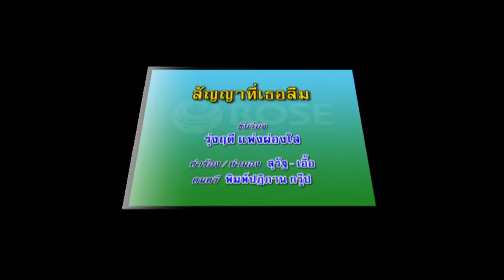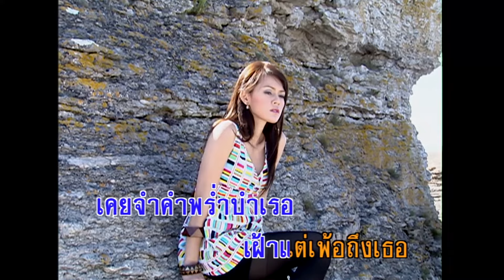สัญญาที่เธอลืม - รุ่งฤดี แพ่งผ่องใส (KARAOKE)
เพลง สัญญาที่เธอลืม
ค่ำคืนฝืนใจสุดแสนอาลัย อกเอ๋ย
รักเราล่วงเลยรักก่อนนั้นเคย สัญญา
ดวงใจเคยมั่น กันมากลับ ชอกช้ำ น้ำตาสัญญานั้นเหลือ แต่เงา
.ก่อนเคยสาบานจะรักกันนาน เรื่อยไปสัญญาที่ให้
เขียนด้วยหัวใจ ของเราทนกลืนสะอื้น มึนเมา
ช่าง ไม่นึก ถึงเราน้อยหรือให้เศร้า ฤทัย
*.โอ้ความรัก ร้างราคำมั่นกลายเป็น น้ำตา
ไหลหลั่งลงมา จาก ใจดังมีดกรีดเฉือน ทรวงใน
รักห่างร้างรา อาลัยรอยจูบลูบไล้ ละเมอ
.คร่ำครวญน้ำคำรอยรักระกำ ยิ่งนัก
เสียดายคนรักหัวอกฉันหัก เพราะเธอ
เคยจำ คำพร่ำ บำเรอเฝ้าแต่เพ้อ ถึงเธอ
ทุกวันฉันเหม่อ อาวรณ์